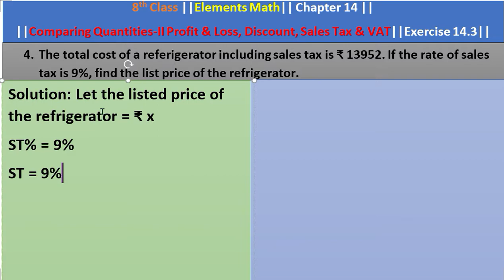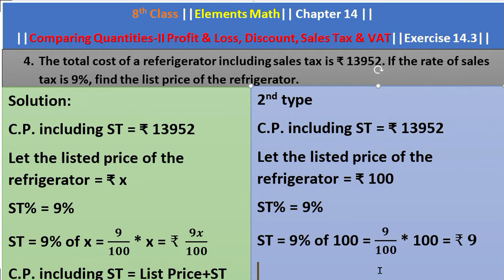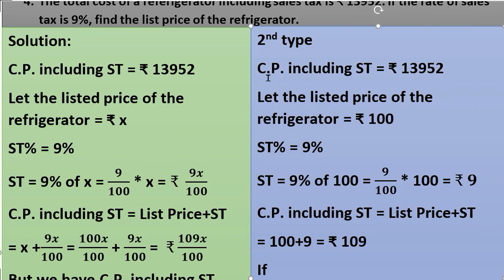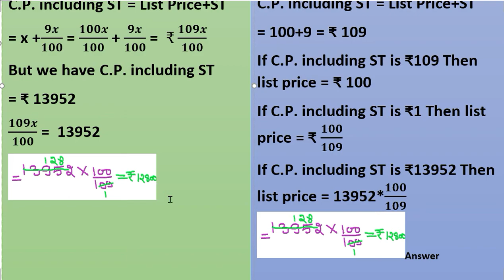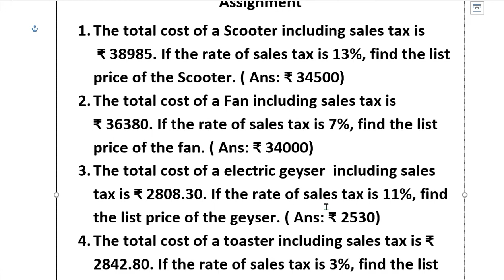3rd::Q || Ex. 14.3 ||COMPARING QUANTITIES-II || 8th Class|| ELEMENTS